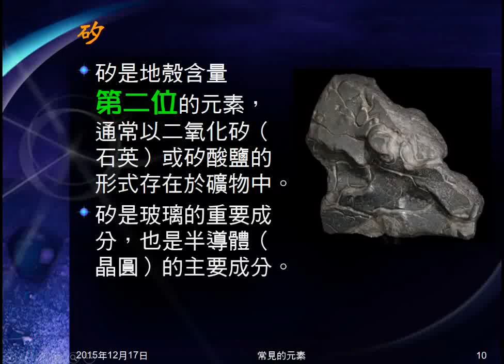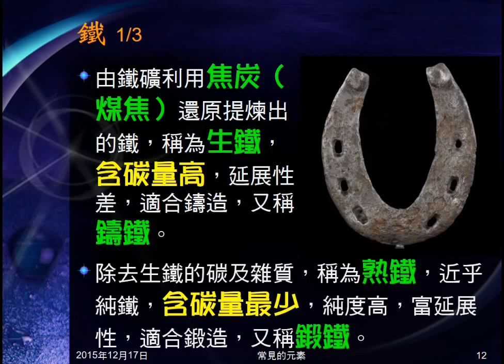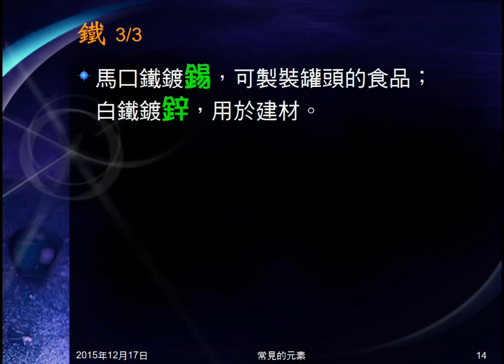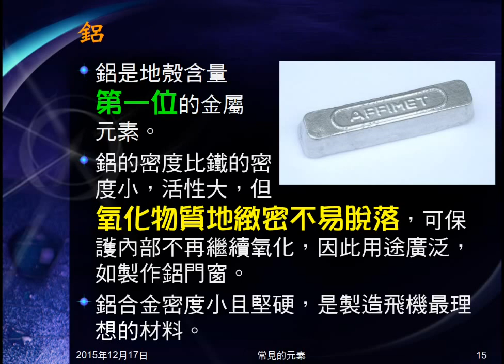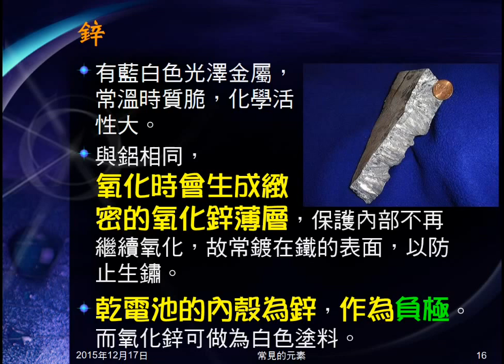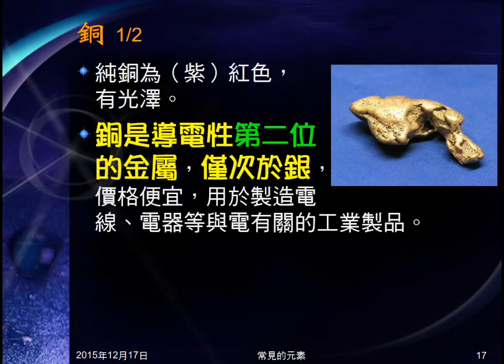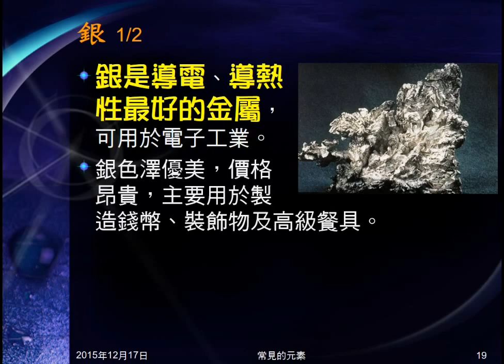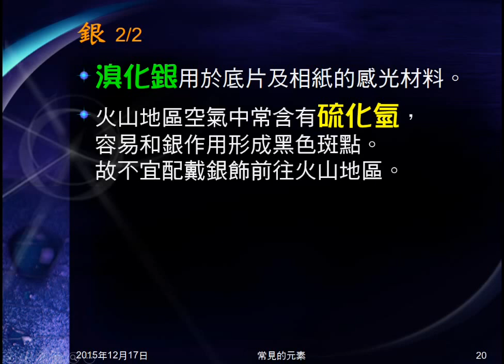104學年國二理化＿元素與化合物07：常見的元素（鐵鋁鋅銅銀）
介紹鐵、鋁、鋅、銅、銀